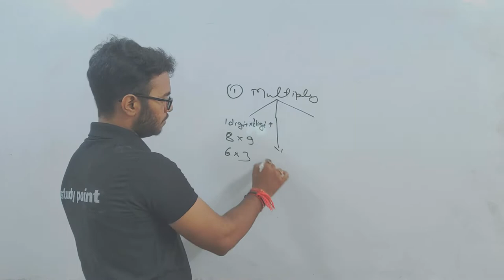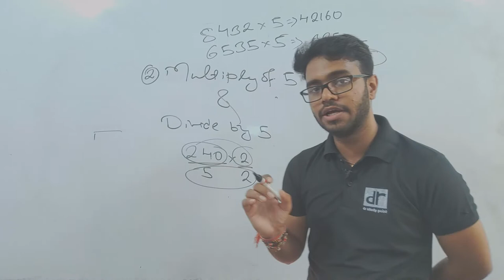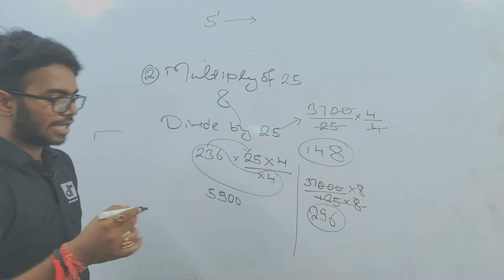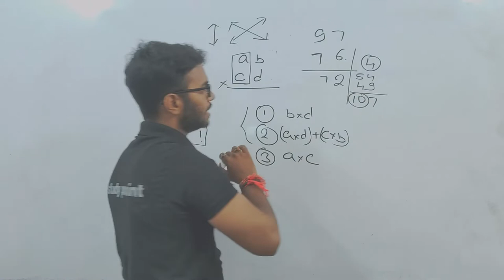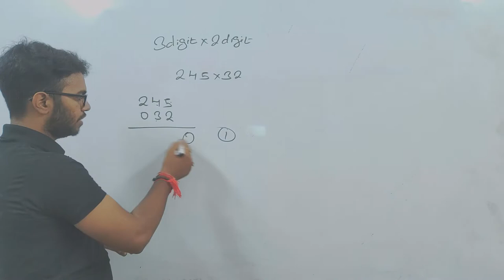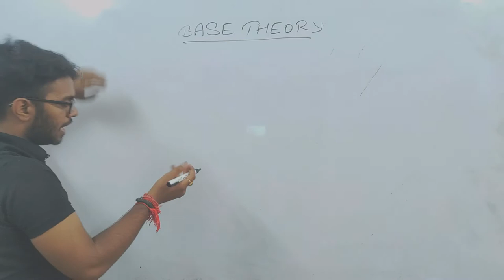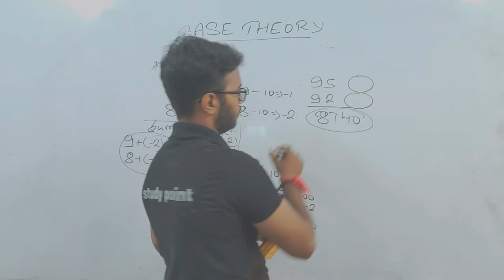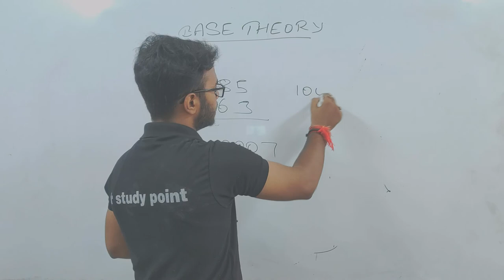CALCULATION SERIES BY RITESH SIR || CALCULATION MADE EASY BY BASE THEORY